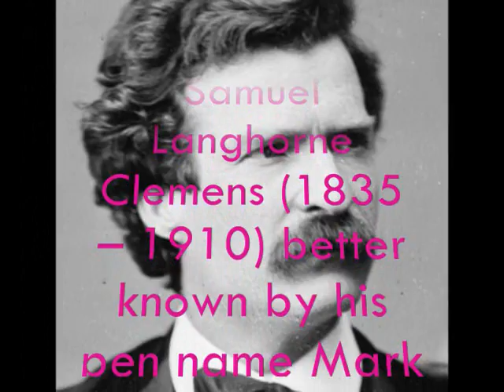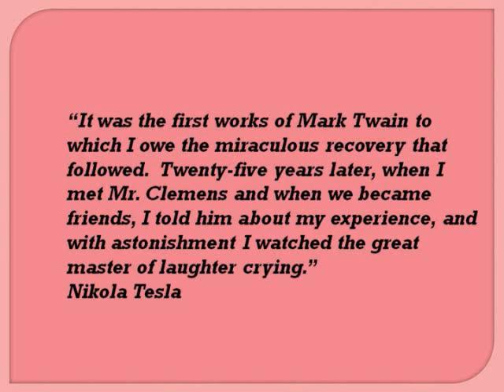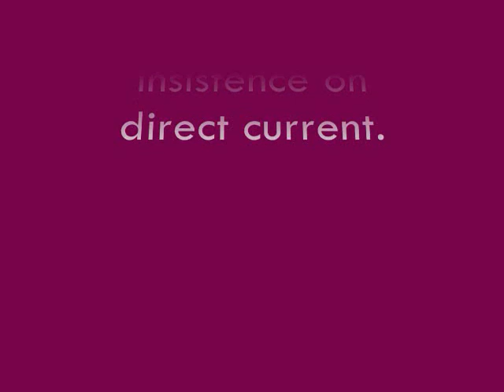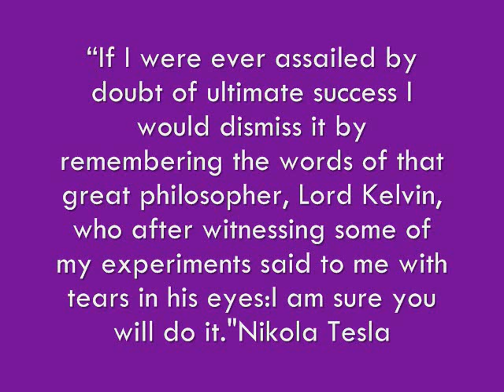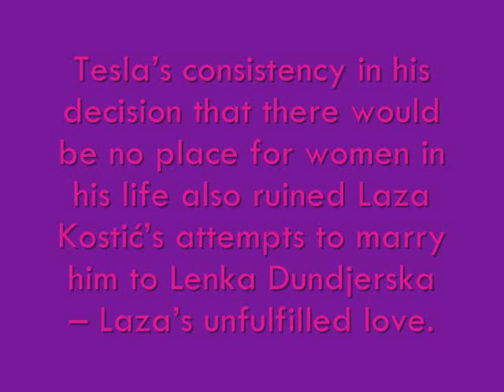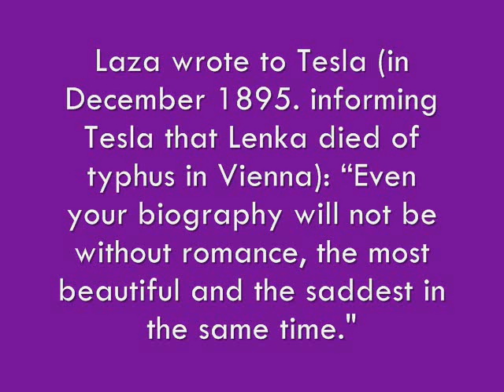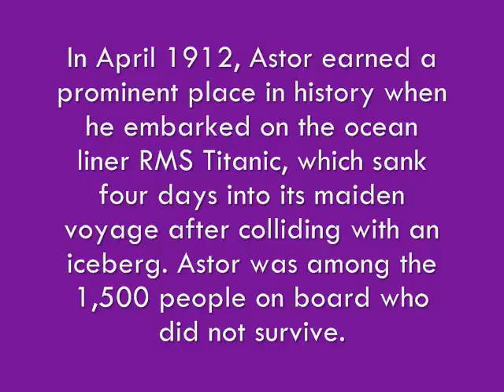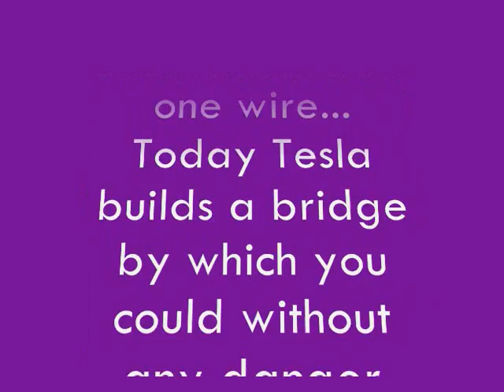NIKOLA TESLA... FRIENDS Part 1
Nikola Tesla had a few friends in his life... This is a video about his male friends... it reads like a WHO'S  WHO of the time...
Part 2 will be about his female friend's and love, Thank you Ambassador Violeta Zaric... Its a very lovely video... Niko Tesla for Tesla's Ambassadors...